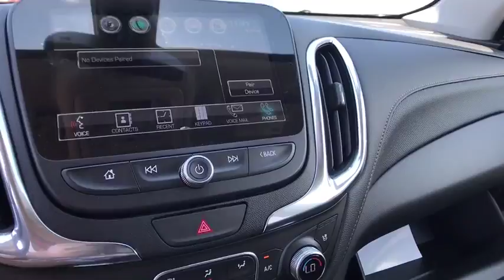2018 Chevrolet Equinox Saginaw, Midland, Bay City, Flint, Freeland, MI 162551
Pearl N 2018 Chevrolet Equinox available in Saginaw, Michigan at Burt Watson Chevrolet. Servicing the Midland, Bay City, Flint, Freeland, MI area.

$9,007 off MSRP! New Price! Pearl 2018 Factory MSRP: $37,420 Chevrolet Equinox Premier FWD 9-Speed Automatic 22/29mpg 2.0L Turbochargedbrbr29/22 Highway/City MPG Rebates listed are for zip code 48623. Must qualify for GMS Employee purchase plan $500 - GM Lease Loyalty Private Offer. Exp. 07/31/2018, $500 - General Motors Consumer Cash Program. Exp. 07/31/2018, $750 - GM Down Payment Assistance Program. Exp. 07/31/2018 New GM Employee Certificate that can be used towards a purchase or lease. The amount of voucher is up to 3,500. This voucher is given to eligible employees by General Motors 2018 Equinox Flex Cash Offer of 2000 will run from 2/16/18 to 7/31/18 while supplies last
Preferred Equipment Group 2LZ,3.17 Final Drive Axle Ratio,Wheels: 19 Ultra Bright Machined,Perforated Leather-Appointed Seat Trim,Radio: 8 Chevrolet MyLink AM/FM Stereo,Confidence & Convenience II Package,8-Way Power Driver Seat Adjuster,8-Way Power Front Passenger Seat Adjuster,Front Passenger 4-Way Manual Seat Adjuster,Driver Confidence II Package,Body-Color Trailer Hitch Close-Out Cover,4-Wheel Antilock 4-Wheel Disc Brakes,Heated Driver & Front Passenger Seats,Heated Rear Seats,Ventilated Driver Seat,Ventilated Front Passenger Seat,2 USB Data Ports,Dual Stainless-Steel Exhaust w/Bright Tips,IntelliBeam Auto High Beam Headlamp Control,SiriusXM Satellite Radio,Following Distance Indicator,Forward Collision Alert,Lane Keep Assist w/Lane Departure Warning,Low Speed Forward Automatic Braking,Bluetooth For Phone,2 Rear USB Charging-Only Ports,2 USB Ports & Auxiliary Input Jack,Heated Steering Wheel,Bird's Eye View Surround Vision,6 Speaker Audio System Feature,Trailering Equipment,Factory Installed Trailer Hitch,Driver Convenience II Package,4-Wheel Disc Brakes,6 Speakers,Air Conditioning,Electronic Stability Control,Front Bucket Seats,Front Center Armrest,Leather Shift Knob,Power Liftgate,Rear Parking Sensors,Spoiler,Tachometer,ABS brakes,Auto-dimming door mirrors,Automatic temperature control,Brake assist,Bumpers: body-color,Delay-off headlights,Driver door bin,Driver vanity mirror,Dual front impact airbags,Dual front side impact airbags,Emergency communication system,Four wheel independent suspension,Front anti-roll bar,Front dual zone A/C,Front fog lights,Front reading lights,Fully automatic headlights,Garage door transmitter,Heated door mirrors,Heated front seats,Illuminated entry,Low tire pressure warning,Memory seat,Occupant sensing airbag,Outside temperature display,Overhead airbag,Overhead console,Panic alarm,Passenger door bin,Passenger vanity mirror,Power door mirrors,Power driver seat,Power steering,Power windows,Radio data system,Rear anti-roll bar,Rear reading lights,Rear seat center armrest,Rear window defroster,Rear window wiper,Remote keyless entry,Roof rack: rails only,Security system,Speed control,Speed-sensing steering,Split folding rear seat,Steering wheel mounted audio controls,Telescoping steering wheel,Tilt steering wheel,Traction control,Trip computer,Turn signal indicator mirrors,Variably intermittent wipers,Front beverage holders,Auto-dimming Rear-View mirror,Compass,AM/FM radio: SiriusXM,Premium audio system: Chevrolet MyLink,Exterior Parking Camera Rear,Blind spot sensor: Lane Change Alert with Side Blind Zone Alert warning